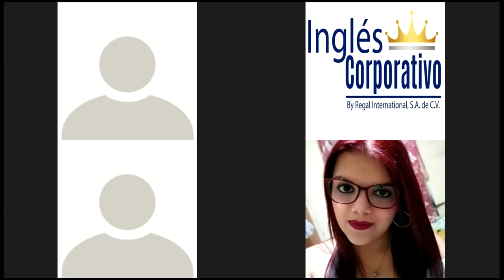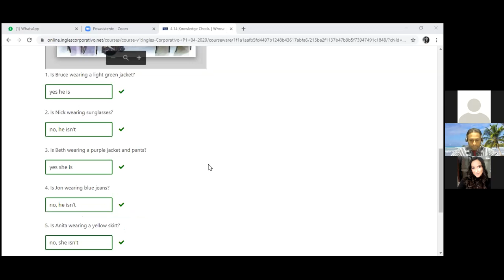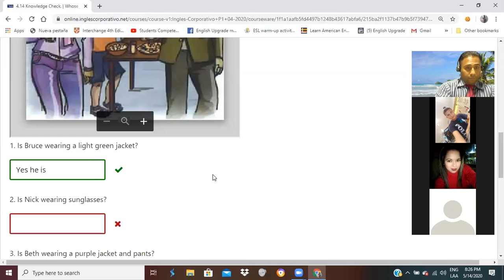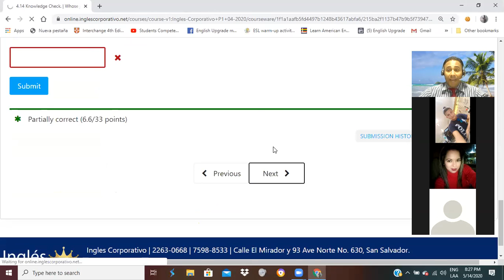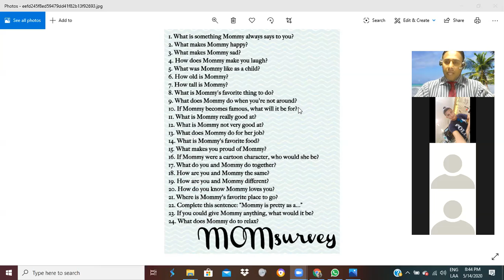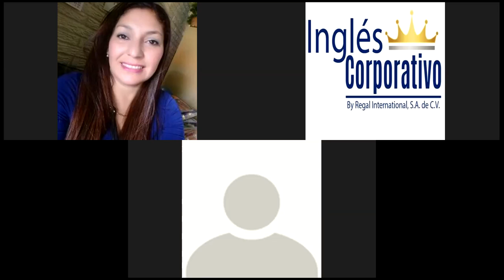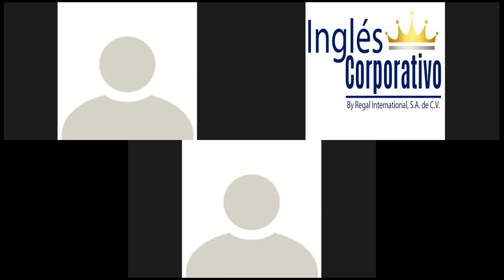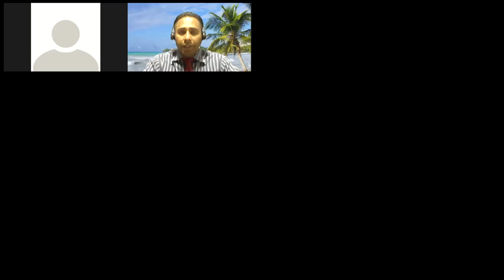Ingles Corporativo-different time zone.2